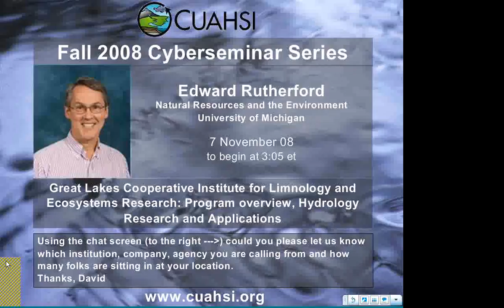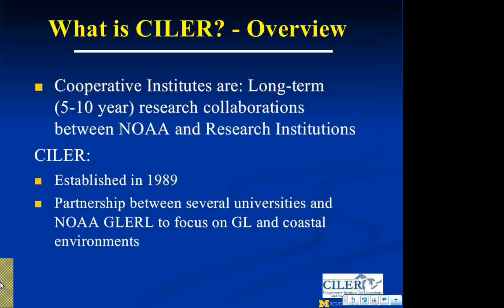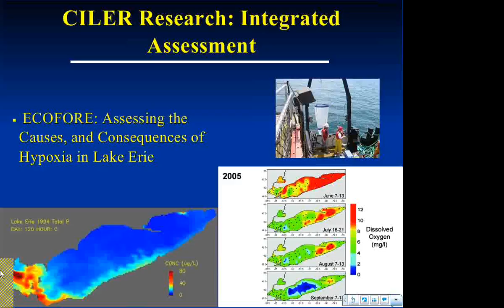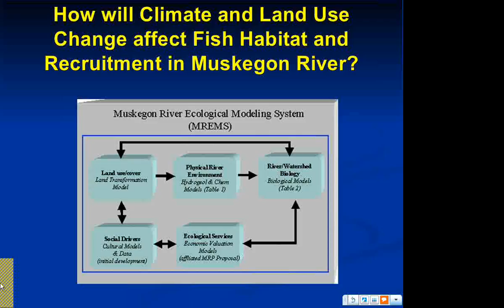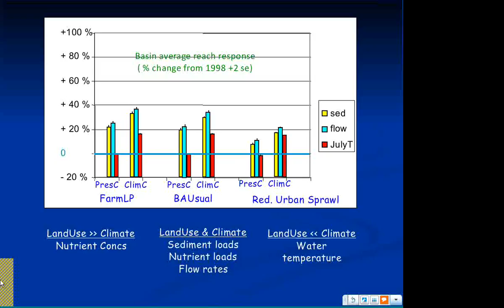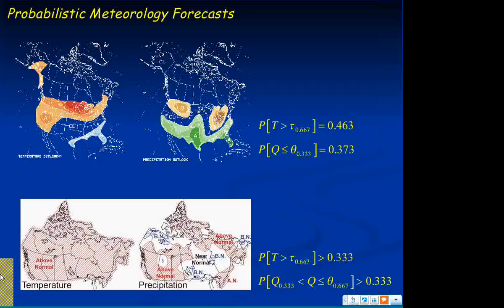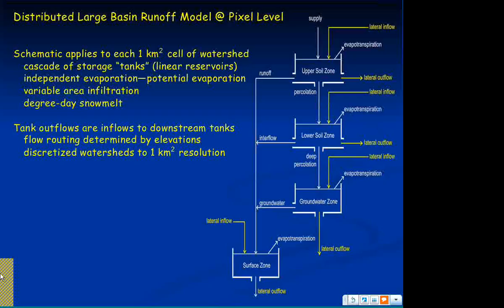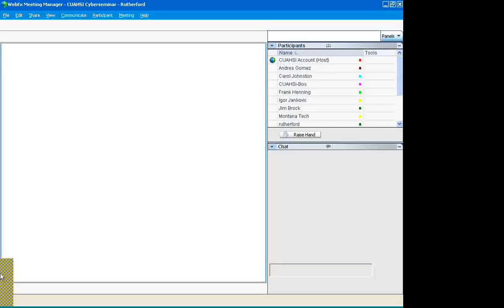2008: The Great Lakes Cooperative Institute for Limnology and Ecosystems Research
2008 Fall Cyberseminar Series
"The Great Lakes Cooperative Institute for Limnology and Ecosystems Research: Program Overview, Hydrology Research and Applications"
Edward Rutherford, University of Michigan